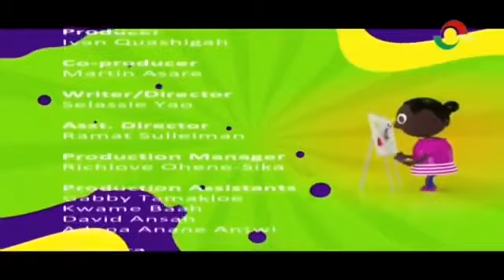Talented kids season 11 (26/ 04 /2020) The journey so far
Credit: TV3 (first in news, best in entertainment)